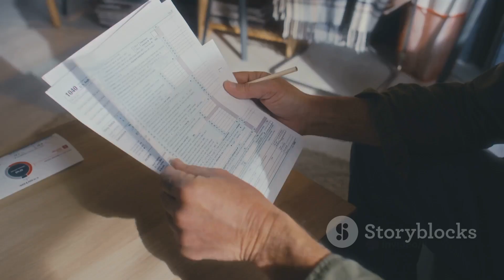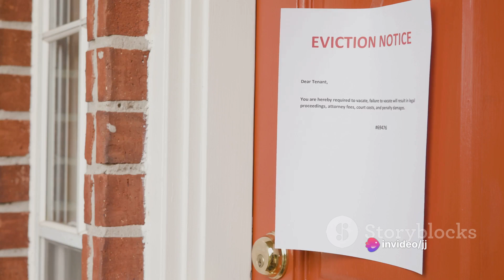Chains of Debt: HARD Debt Convictions in Mississippi A SADLY Deep REALITY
## HARD Debt Convictions in Mississippi: A Sadly Deep Reality

In the heart of the American South, Mississippi carries a grim burden: a disproportionately high rate of individuals imprisoned for unpaid debts. This chilling reality, known as "hard debt convictions," exposes a deeply rooted system where financial hardship can lead to incarceration, trapping individuals in a cycle of debt and despair.

This short description captures the essence of the issue, highlighting:

* **The severity of the problem:** "HARD" emphasizes the harshness of debt convictions.
* **The location:** "Mississippi" pinpoints the specific state facing this challenge.
* **The emotional impact:** "SADLY Deep" conveys the somber reality and its emotional toll on individuals and communities.
* **The systemic nature of the issue:** "A Sadly Deep Reality" suggests a larger societal problem, not just individual cases.

This concise description provides a powerful introduction to the complex issue of hard debt convictions in Mississippi. It sparks curiosity and invites further exploration of this troubling injustice.